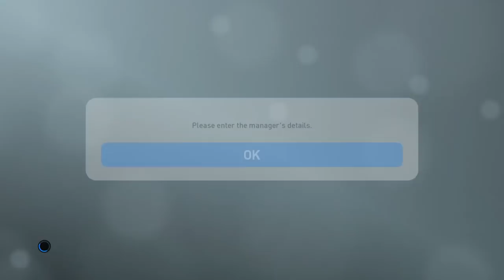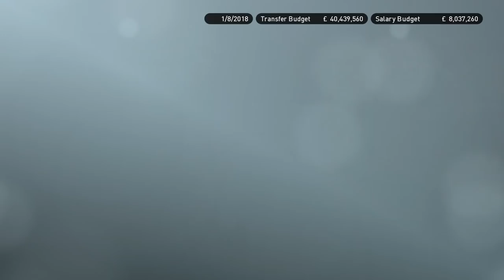A NEW JOURNEY BEGINS | PES 2019 ARSENAL MASTER LEAGUE #1 (PC 60fps Gameplay)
Here today I take a look at Pro Evolution Soccer 2019, starting a Master League series with Arsenal! Master League is looking very good and begs the question, is it better than FIFA 19 Career Mode!?

PES 2019 Arsenal Master League with English Commentary

Thanks to WOLFE3Y for the thumbnail!

PES 2019 Option File patch for real names, kits, logos + more

FIFA 19 Career Mode with Manchester United will be coming soon, but I hope you enjoy this series on PES 2019 :)